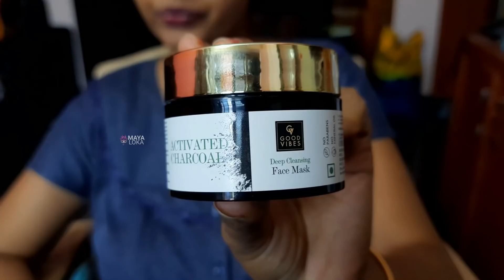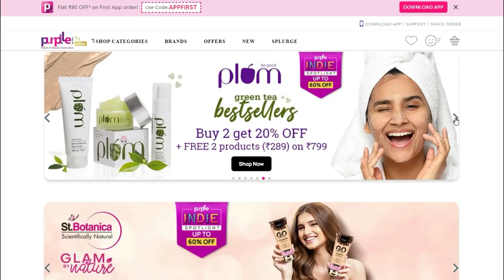ಇದ್ದಿಲಿನಿಂದ ಗಂಡಸರಿಗೆ ಇಷ್ಟೆಲ್ಲಾ ಉಪಯೋಗನಾ!? 😱 Men Skin Care Routine with charcoal Kannada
Good Vibes Activated Charcoal Detox Handmade Soap Bar (Pack of 3) - 100g x 3
Good Vibes Deep Cleansing Shower Gel (Body Wash) - Activated Charcoal (200 ml)
NY Bae SKINfident Moisturizin' Sheet Mask with Black Truffle (20 ml)

WishCare - Upto 50%
Kama Ayurveda - 2 Free Samples On Orders of Rs 1199 & above
The Derma co. - ceramide face mois. Worth Rs.149 on every order
Innisfree - 3 Peice kit (Rs 400) on 999, buy 3 get 3 on sheetmasks
Hiphop - Upto 20%
Forest Essentials - Cleanser on all orders, Hair Duo Kit (Rs 425)on Rs 1500, FaceCare Kit (Rs595)on Rs 2500
LA Organo - Buy 1& get 1
"The Plant Fix Plix
Asa Beauty - On any ASA purchase get a mini lipstick free (excluding refills)
Sugar - Complimentary Nothing Else Matters 499 on purchase of SUGAR products worth 699
WOW - Buy 2 Get 1 Free + Free Hand & Nail Cream (Rs.349) on every order
Blue Heaven - Flat 30%
Bella Voste - Buy 1 Get 1
M.A.C - Free Sample on Minis + 2 samples on Rs 3000
Bobbi Brown Free Cardholder & Sample with ALL Minis + 2 Free Samples on Rs 3000
Estee Lauder - Free Daywear Sorbet SPF15 Moisturizer Sample with every Estee Lauder purchase